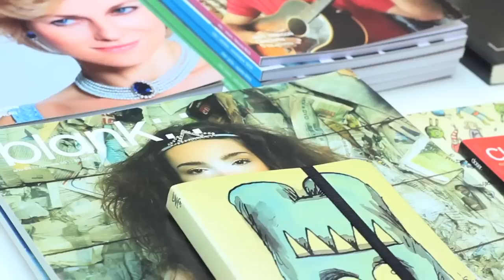Brindis - Werne Núñez.